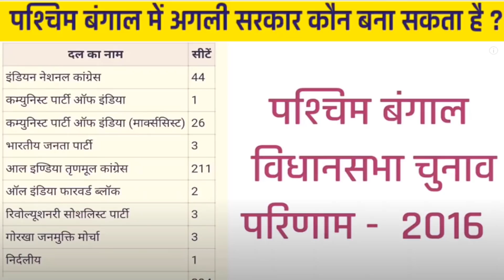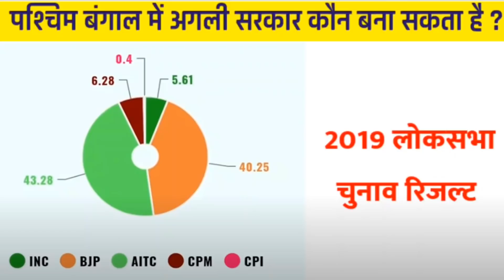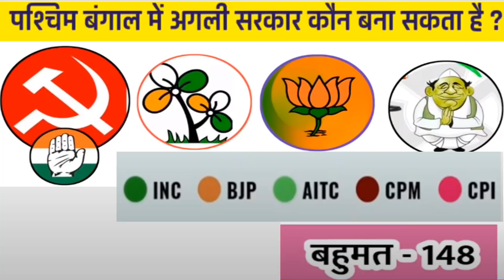पश्चिम बंगाल चुनाव 2021 चुनावी विश्लेषण ओपिनियन पोल | सभी 294 सीटों पर ताजा आंकड़े TMC बड़ा झटका?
पश्चिम बंगाल चुनाव 2021 चुनावी विश्लेषण ओपिनियन पोल |
 सभी 294 सीटों पर ताजा आंकड़े TMC  बड़ा झटका?